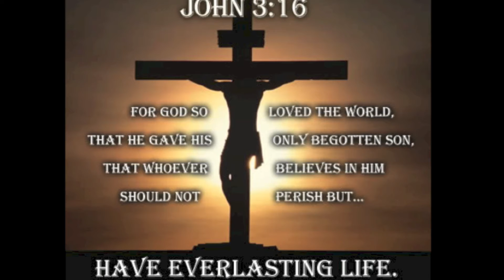Remembering What He Did To Save The World! I hope You Enjoy The The Music I Put To It!!!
REMEMBER WHAT JESUS DID FOR US!!